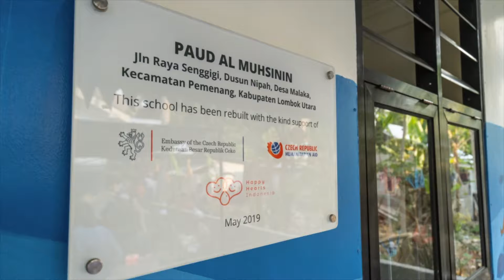2019 A Year of Growth | Happy Hearts Indonesia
Here's a recap of 2019, the schools, the people and the smiles that defined the year. Your support made it possible!